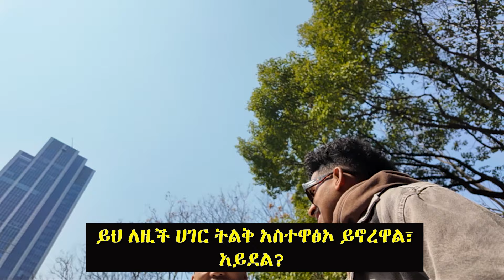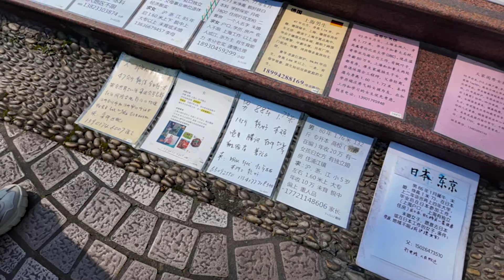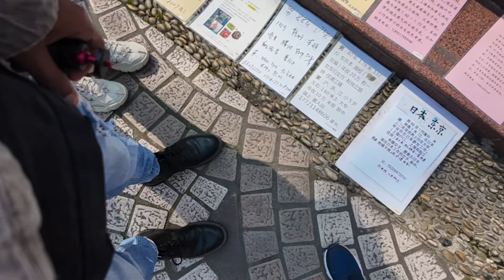በቻይና የጋብቻ ገበያ ውስጥ ሚስት ፍለጋ | Finding a Wife at the china Marriage Market ebs ethiopia 🇪🇹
Embark on a vibrant journey through Shanghai's bustling Marriage Market in my latest vlog! Join me as I explore this unique cultural phenomenon where parents gather to find suitable partners for their children. I'll take you through the sights, sounds, and stories that define this fascinating aspect of Shanghai's urban landscape. Get ready to immerse yourself in the tradition, romance, and lively energy of the Shanghai Marriage Market like never before!

ቻይኖች የኢትዮጵያን ባንዲራ በትክክል መገመት ይችላሉ? ለማወቅ ሙሉ ቪዲዮውን ይመልከቱ! 🇨🇳🇪🇹

Finding a Wife at the Shanghai Marriage Market | Donnie Classics
ምን ያህል አሜሪካዊ ኢትዮጵያን ያውቃታል?, Lost _in_china 😮 Can_Chinese_Guess_My_Origin?, የ ኢትዮጵያ ባህል በ አሜሪካ college ውስጥ አሳየን, 🔴 ብዙዎችን ያነጋገረው የትምህርት ቤቶች ጉድ ና የሰላም ተስፋዬ ከለሊቱ 6 ሰዓት ፊልም አዲስአለም ጌታነህ ቪድዮ EBSTVዋ መቅደስ ደበሳይ | Abrelo HD, Getting Chinese Girlfriend in Marriage Market/ Does it worth It? Black Men Went To A Marriage Market In China and Girls Fight For Him
,ቆሎ ለመጀመሪያ ጊዜ በሉ|| Non Habsha people trying Kolo for the first time||
ፊደል አስተማርኳቸው|| Non Habesha people learing Geez for the first time|| Noahleul, Chinese_conversation_skills | **ETHIOPIANS VS ERITREANS | CAN YOU black_in_china

Funny Ethiopia | Ethiopian Movie | Ethiopia Comedy | Ethiopian film

Join us as